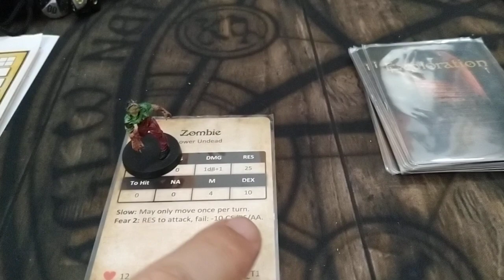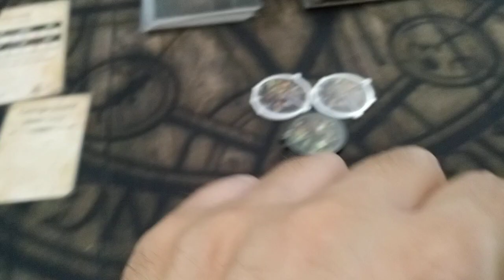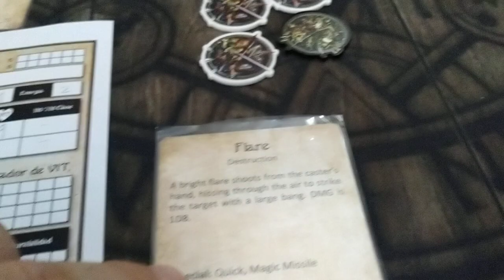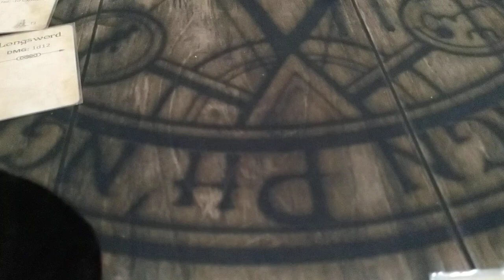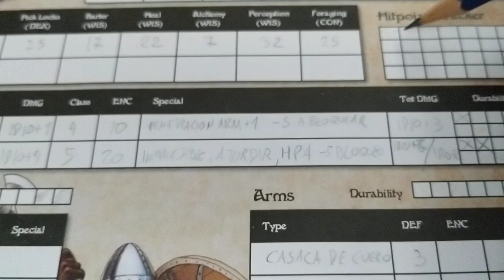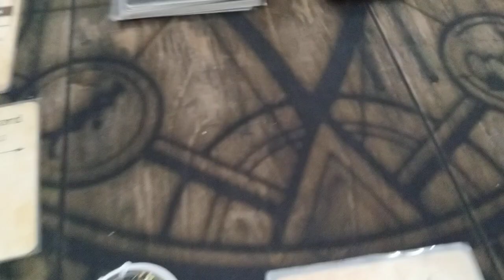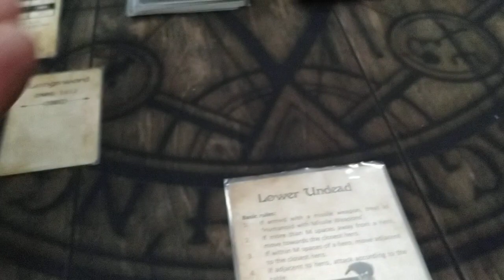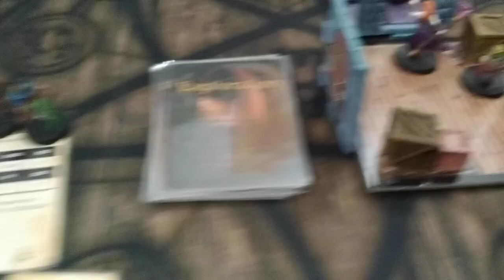League of Dungeoners partida tutorial. El aprendiz parte 2